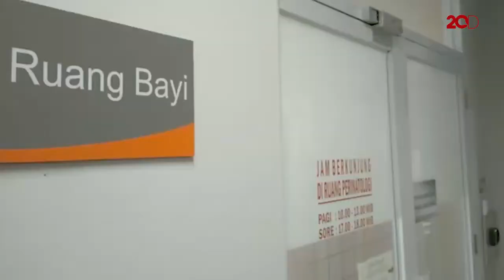Wow! 9 Bayi Ini Lahir di Tanggal Cantik 8-8-18 di RS Cirebon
RS Ibu dan Anak Cahaya Bunda di Cirebon, Jawa Barat, menerima banyak proses kelahiran hari ini. Hal tersebut agar si anak memiliki tanggal lahir cantik, yaitu 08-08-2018.